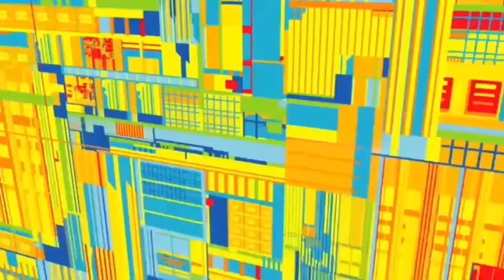Intel Animations Short Version